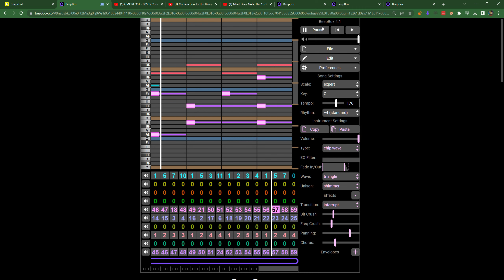"By Your Side" Omori OST 8-Bit Remix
h̶o̶n̶e̶y̶s̶u̶c̶k̶l̶e̶r̶o̶s̶e̶4̶m̶o̶n̶t̶h̶s̶